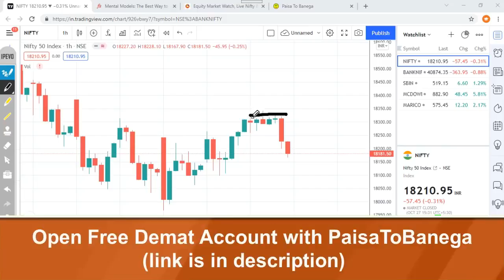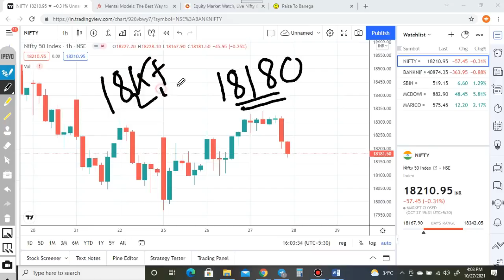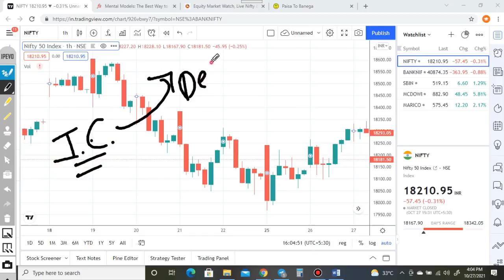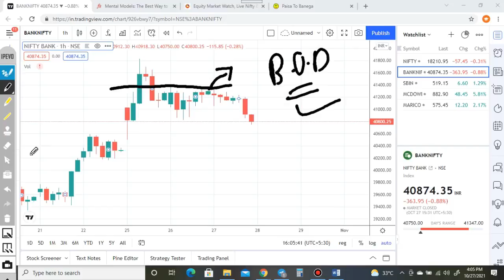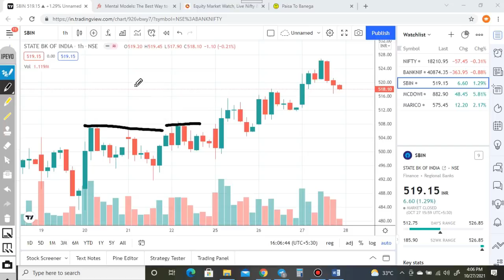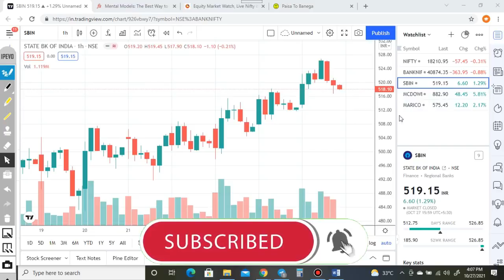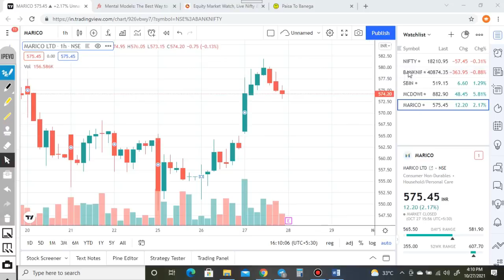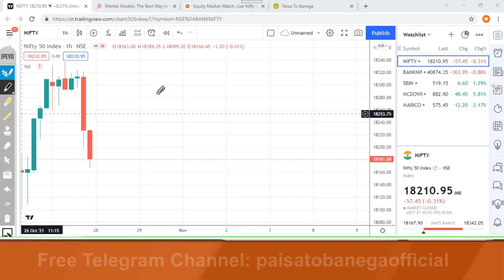NIFTY BANK NIFTY PREDICTION || Simple Price Action Logic || 28 OCT 21